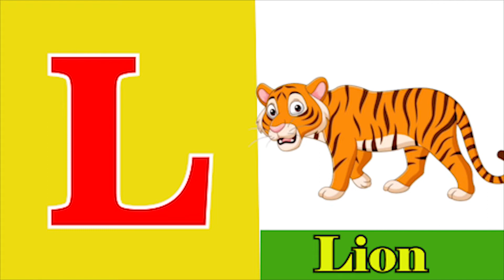A for apple B for boy | Phonics sound | abcd learning | alphabet learn | nursery kids | Chichoo tv